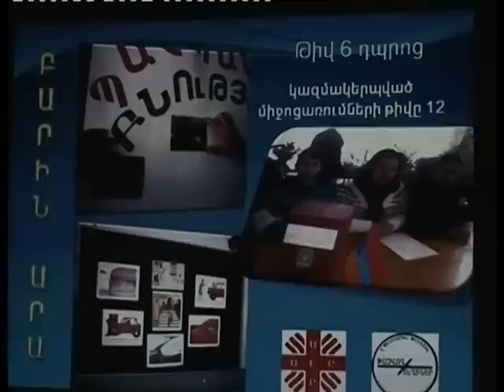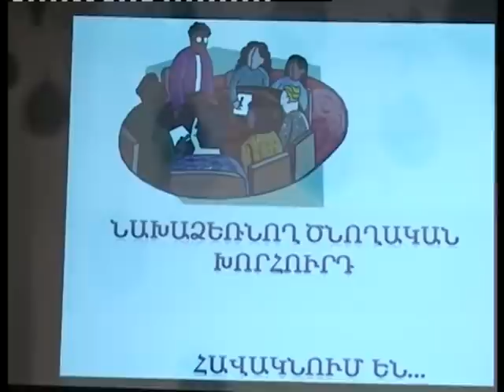«Բարին արա» ակցիան մոտեցավ ավարտին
«Խաչվող ուղիներ» ՍՀԿ-ի կողմից իրականացվող «Բարին արա» ակցիան մոտեցավ իր ավարտին, ինչի կապակցությամբ կազմակերպվել էր գեղեցիկ միջոցառում, որին պարգեւատրվեցին 22 անվանակագերում ներկայացված դպրոցները, ԲՈՒՀ-երն ու գյուղական համայնքները: Ամենաբարի նախաձեռնության համար պարգեւատրվեց Դեբեդ գյուղական համայնքը: Հատուկ մրցանակի արժանացավ նաեւ նախագծի ինֆորմացիոն համահովանավոր «Լոռի» հեռուստաընկերությունը: